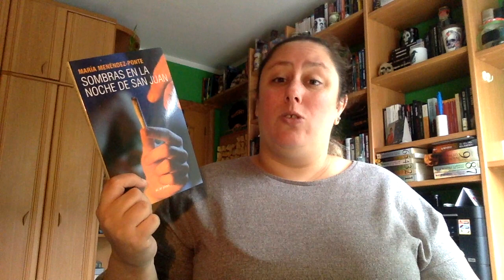Review Sombras en la noche de San Juan